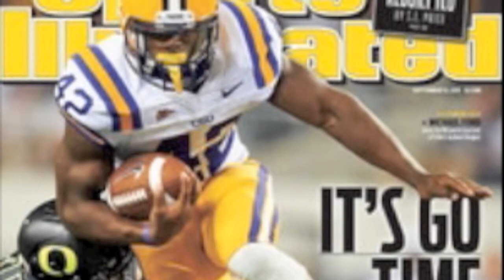Drop the world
drop the world... LSU style